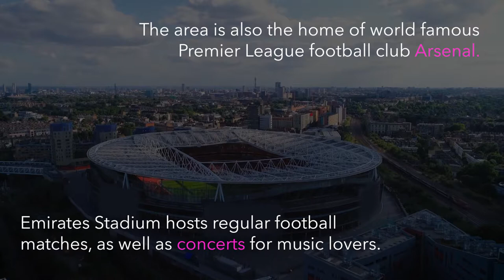Living space HIGHBURY & ISLINGTON AREA GUIDE